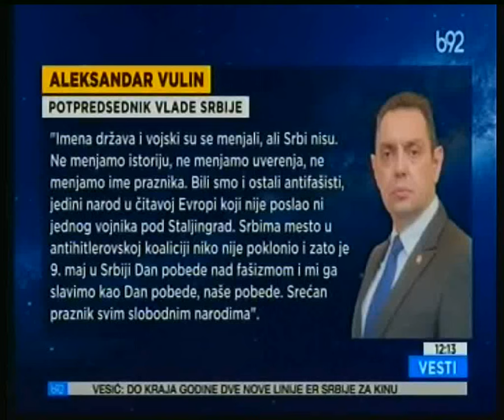Rat u Ukrajini-dan 806-Moskva-79.vojna parada pobede nad fašizmom